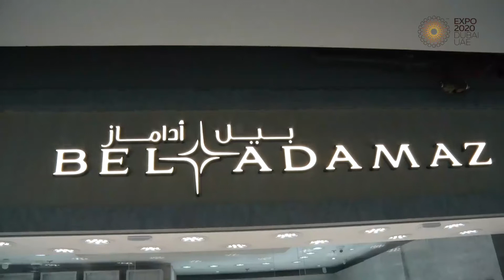Interview with Mr.Shiva Kumar Manger of Bel Adamaz Dubai .